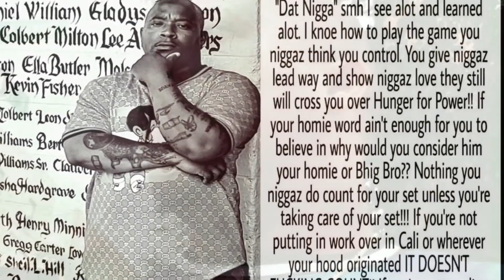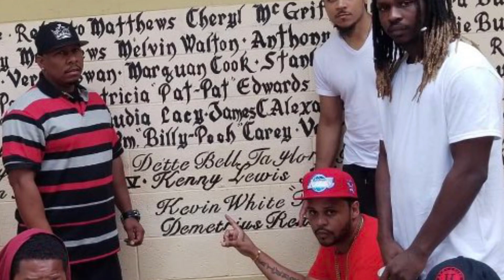Q banga - Ball Game (Official Video) ft. Lando